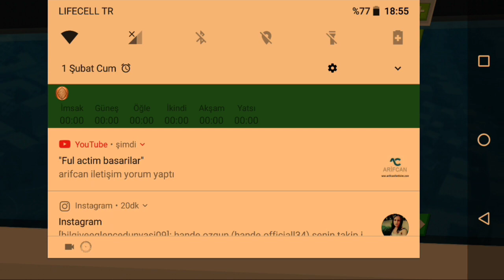CARDRİVİNGSCHOOLSİMULATOR2019 CARDRİVİNG SCHOOLSİMULATOR2018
Oyun oynamak ve oyun oynamak ve oyunda zevk almak için kanalımı takip edin ve değişik oyunların tadını çıkarın oyunları severseniz beğeniyorum like atarsanız size farklı oyunlar tanıtıcı ve farklı bölümleri tanıtacağım oyunların teşekkür ederim izlediğiniz için mutlu günler diliyorum